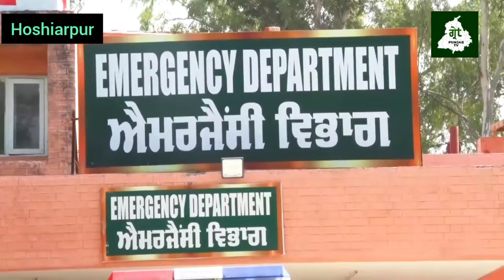Hoshiarpur ਦੇ ਸਕੂਲ ਵਿੱਚ 22 ਬੱਚੇ corona ਦਾ ਹੋਏ ਸ਼ਿਕਾਰ , school ਅਣਮਿੱਥੇ ਸਮੇਂ ਵਾਸਤੇ ਬੰਧ